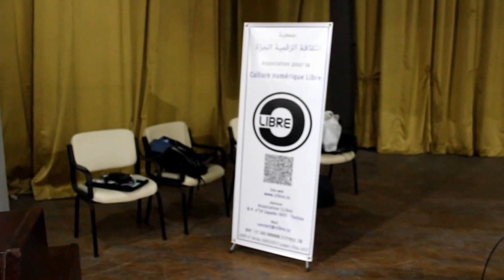Free Software Song by Drei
Interprétation de la "Free Software Song" par le groupe Drei (Tunisie) lors de la journée Software Freedom Day Tunisia 2013 organisée par l'association CLibre et le Palais des Sciences de Monastir.